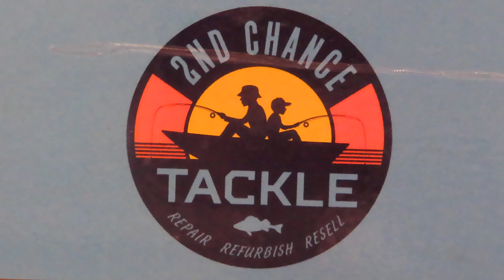A new logo for 2nd Chance Tackle -Take a first look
My daughter a I decided to create a new logo for 2nd Chance Tackle.  Many thanks to Chris, our graphic designer for putting our thoughts into the design.  Here's a first look.
Thanks to all for making 2nd Chance Tackle what it is today.
Dennis